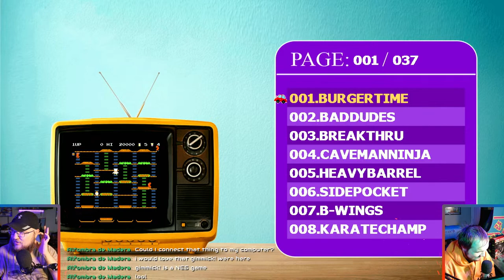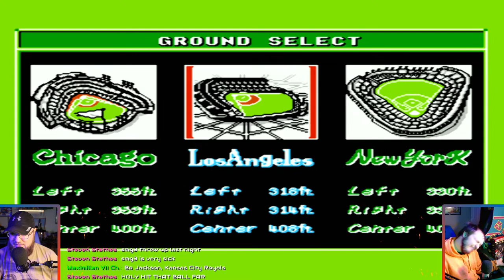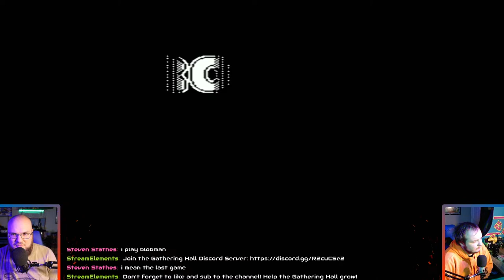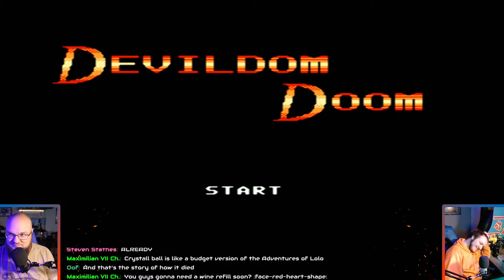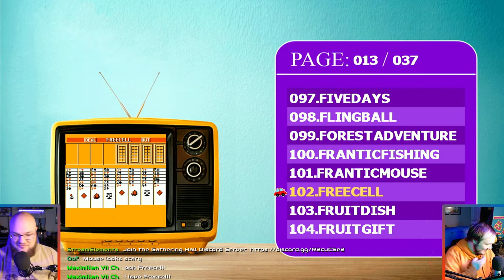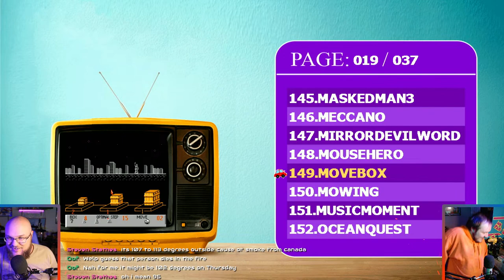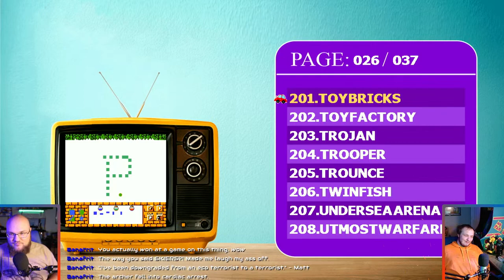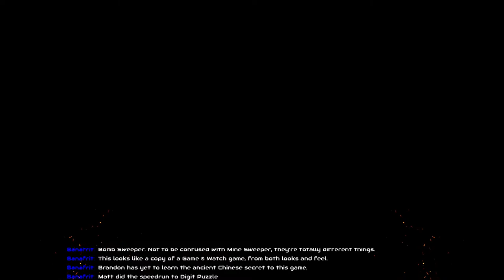GameStation Wireless HD (Plug N' Play Dumpster Fire!!!) | GHL Episode 391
RULES FOR GATHERING HALL CHAT
No taunting or insulting.
Keep the chat a friendly place to be.
No spamming.
No links, unless otherwise permitted.